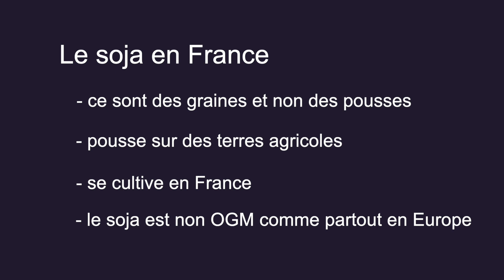Manger du Soja c'est bon pour qui, pourquoi ? Made in France, Déforestation, OGM... Vrai ou Faux !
SOJA : Dans cette vidéo, des professionnels, experts validés, spécialistes de la nutrition, de l'alimentation répondent de façon simple et objective aux questions et aux idées reçues suivantes sur le soja :

- Vrai ou Faux : le soja c'est des pousses ?
- Vrai ou Faux : le soja entraîne la déforestation ?
- Vrai ou Faux : le soja pousse au bout du monde ?
- Vrai ou Faux : le soja est toujours OGM ?

Découvrez vite les réponses d'Amélie Dhaussy, Responsable affaires réglementaires et scientifiques de Lesieur et de Clément Dujardin Chef de cuisine.

Vous avez encore un doute ? Une autre question ? D'accord, pas d'accord ? Un avis sur ce format de vidéo Vrai/Faux ? Ne garder  Réagissez dans les commentaires !

En savoir plus sur cette chaîne Youtube

Terres OléoPro, huiles et protéines végétales de France renforce le lien entre consommateur et agriculteur !

Quelle est notre vidéo la plus populaire ?

Quelle sera notre prochaine publication ?

Qui sommes-nous ?